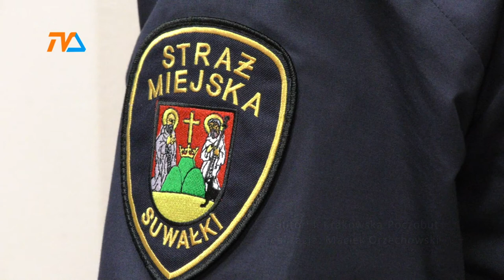Narkotyki w szalecie |TVSUWAŁKI